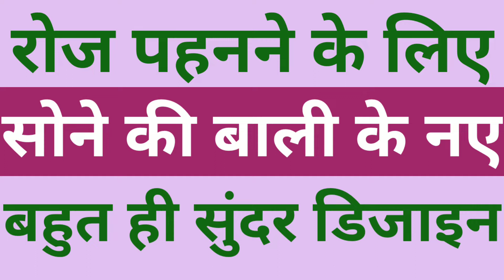Daily Wear Latest GOLD Earrings Design | Gold Earring Designs 2022 | Gold Earrings With Weight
New Design GOLD Earrings 2022 | Gold Earrings Design With Weight | Gold Jhumka Designs For Wedding

22ct gold jhumka earrings with  weight & price
gold earrings design new model
gold earrings new design
22ct gold jhumka earrings
latest gold earrings
new gold earring designs
new gold earrings for wedding
bridal gold earring designs
latest gold earring designs
gold jhumka with weight and price
beautiful jhumka earrings
latest jhumka earrings
gold jhumka earring designs
latest earring designs